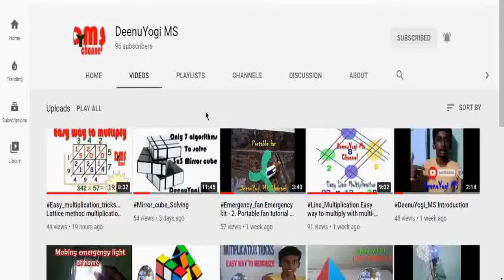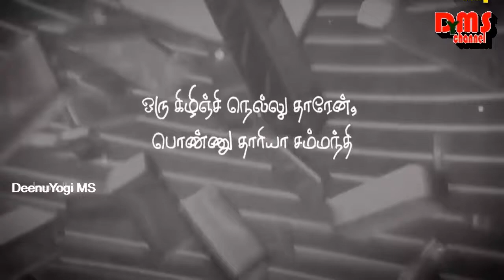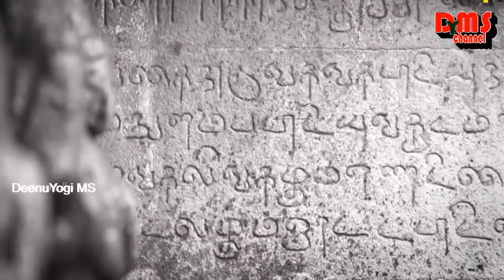தமிழனின்_பெருமை_தஞ்சை_பெரிய_கோவில்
In this video, we are going to see the intelligence and science knowledge of Rajaraja Chola who ruled worldwide and build the Tanjai periya Kovil.This made us think 'OMG'.

தமிழன் என்று சொல்லடா
தலைநிமிர்ந்து நில்லடா...